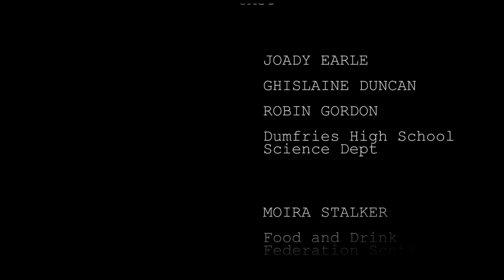Science in the Classroom: Custard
Series 1, Webisode 1: Custard

Originated by DYWDG.  With thanks to Food and Drink Federation Scotland and Teachers at Dumfries High School, Science Dept.
Filmed at 'The Bridge', Dumfries under controlled circumstances. 2020.